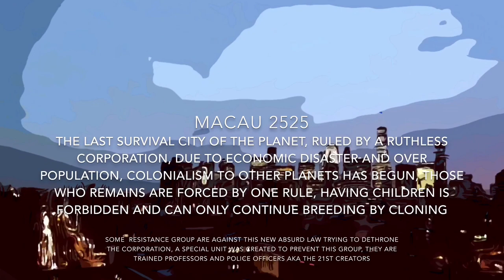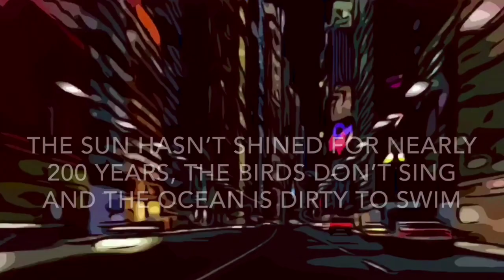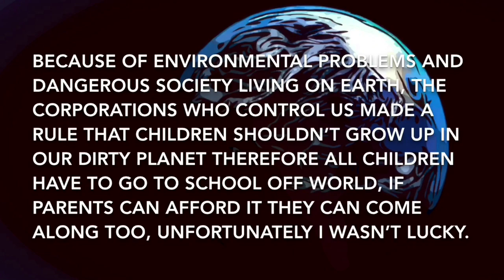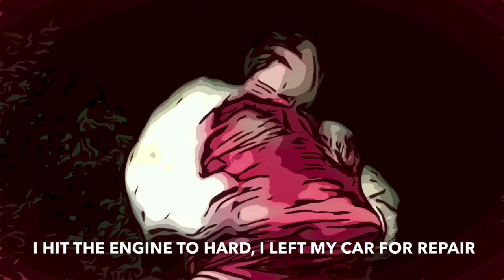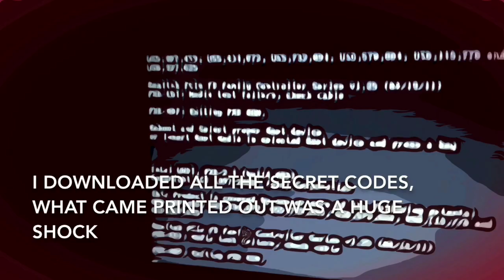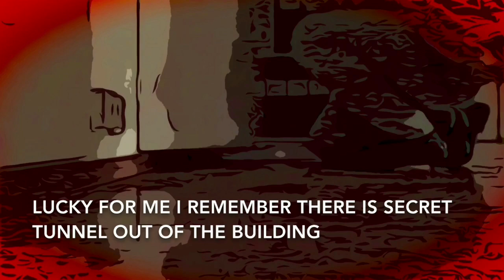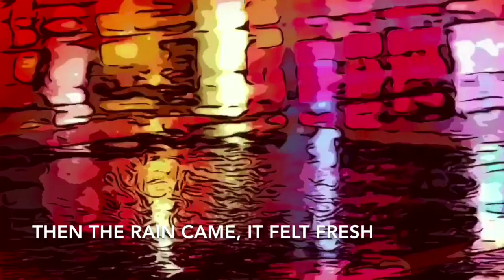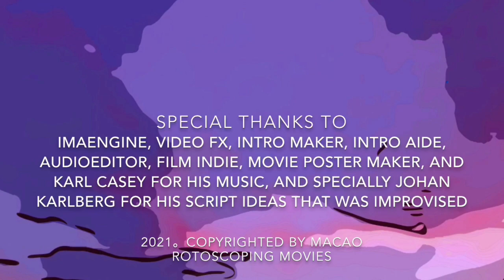Macao 2525 (English subtitles) Macanese animated film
Macao 2525 or as the original title The 21st Creator Is a cyberpunk science fiction movie from Macau.  It is the first Macanese movie with Rotoscoping animation with actors filmed on white wall which later melted into the animated world. The movie went to the world cup for film and television in Lima Peru aka Lima Web Fest where the movie was nominated for best digital animation.

Plot :

Sebastian is a member of the 21st swat team, and he is also a professor, he is living in the apocalypse world of 2525. He wish to see his family again who fled to off world colony.

Starring: Johan Karlberg, Lily Ge, Xie Yun Kun

Directed: Luis Rivas